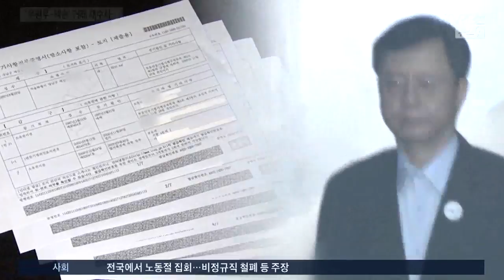우병우 다시 겨누는 검찰의 칼… '넥슨 땅 거래' 재수사 박차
게임업체 넥슨이 우병우 전 청와대 민정수석의 처가 소유 빌딩을 비싸게 사 준 것 아닌가하는 의혹과 관련해 검찰이 2016년 수사를 했는데 혐의없다는 결론을 내린 바 있습니다. 그런데 이 수사가 제대로 된 수사였는지 정말 아무 것도 없었는지 검찰이 당시 관련자들을 다시 불러 조사하고 있습니다. 검찰의 칼끝이 다시 우병우 전 수석을 향하고 있습니다.